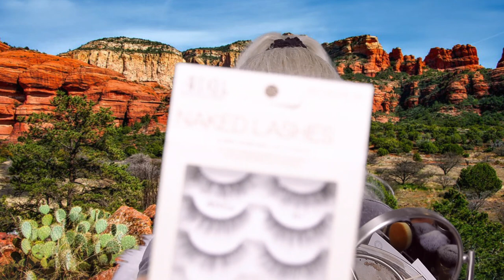HOT FLASH & Wrinkles Makeup! #202 - Dermablend Professional CC Cream - bentlyk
Hey guys!  This week for our hot flash and wrinkles makeup video we will be testing out the new Continuous Correction CC cream from Dermablend. I am super excited about this one because it is suppose to have really good coverage and good skin stuff in it.  If you have tried it let me konw in the comments what you thought. I am really into CC/bb creams right now.  Enjoy! 😎💚

Do you shop online?  Join Ebates now Rakuten & get money back every time you shop online.  That's what I do! 😎

Products mentioned:

CeraVe PM Facial Moisturizing Lotion

Dermablend Continuous Correction CC Cream/20N fair to light

Pat McGrath Labs Skin Fetish Concealer/L3

it Cosmetics Bye Bye Pores Silk HD Anti-Aging Micro-Powder

Bobbi Brown Bronzer/Natural

BENEFIT Dallas Dusty-Rose Blush & Bronzer

BENEFIT DANDELION Twinkle Nude Pink Highlighter Mini

NATASHA DENONA GLAM PALETTE (for brows)

Milani Clear Brow Gel

Charlotte Tilbury Eyes to Mesmerize Cream Eyeshadow/Marie Antoinette

Milani Bold Obsessions Palette (for liner)

Tarte Maracuja Juicy Lip/orchid

Ardell Naked lashes 421

Kiss i Envy Super Strong Hold Eyelash Adhesive

SIGMA BRUSHES:
Eye Shading F55
Small Tapered Blender E45
Flat Kabuki F80
Large Powder F30
Large Angled Contour F40
My equipment:

Studio:

Canon Digital SLR Camera Body [EOS 80D]

AC Power Adapter Kit for Canon EOS 80D

Neewer 18 inches Dimmable Camera Photo/Video 75W(Ring Light)

StudioFX H9004SB2 2400 Watt Large Photography Softbox Continuous Photo Lighting Kit 16" x 24" + Boom

Vlog eguipment:

Cannon Power Shot G7 X Digital Camera

Fat Gecko Mini Camera and Camcorder Mount

bentlyk

Hello, I am BentlyK and I'm so excited that you found my video.  I'm trying to encourage anyone over 40 or 50 or maybe almost 60...wait WHAT!  (Yes that's me.) so you can enjoy, experience and sometimes even improve the life you have (Maybe just a little bit).  I'll try to show you what's new & what's tried and true favs. Hope you enjoy & thanks again for watching. 😎

However all the opinions are my own.  If a video of is ever sponsored, I will say so in the video & I will not do a sponsored video unless it is something I have used & loved.